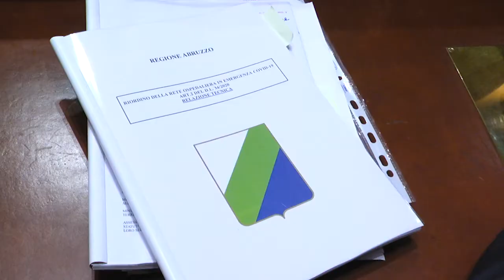VERI':PRESENTATO PIANO RIORDINO EMERGENZA COVID19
L'intervista all'assessore regionale alla Sanità, Nicoletta Verì, che annuncia la presentazione del "Piano di Riordino della Rete Ospedaliera in Emergenza Covid 19" alla Quinta Commissione Sanità regionale.